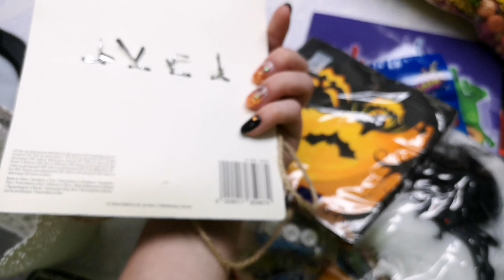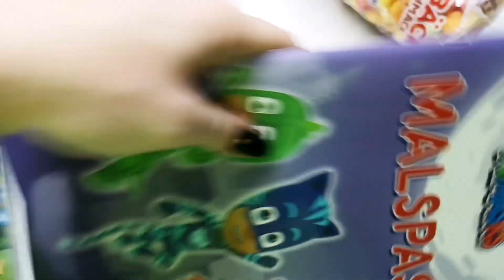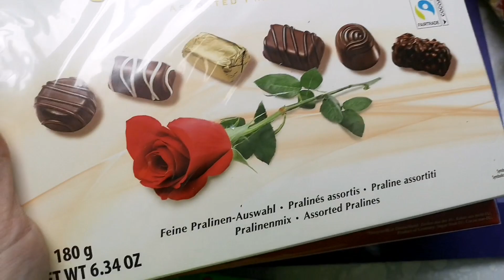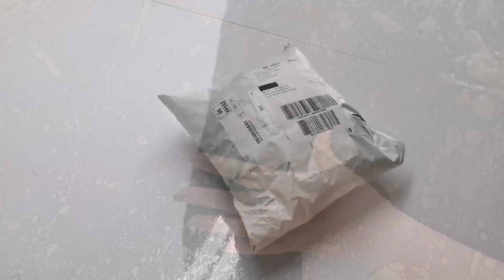#53 Vlog. Влог. Суббота. Покупки. Обзор. Распаковка посылок с АлиЭкспресс. AliExpress. Примерка.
В этом видео вы увидете маленькую прогулочку по нашим немецким не дорогим магазинам. Обзор покупок. Распаковка посылок с АлиЭкспресс. И конечно же примерка в конце видео 😉

Стеганное пальто -

Костюм "Бэтмэн" -